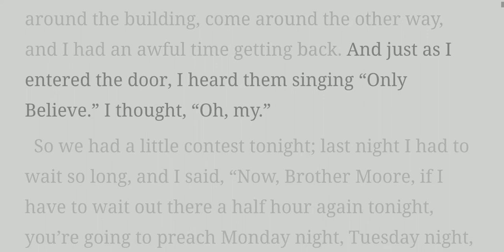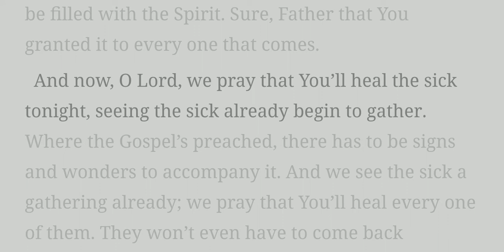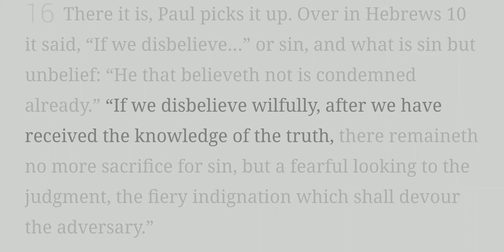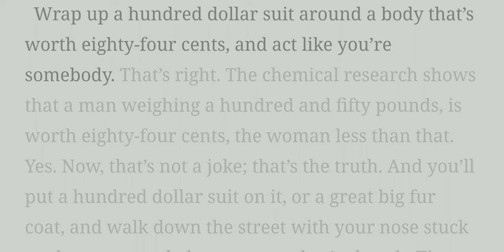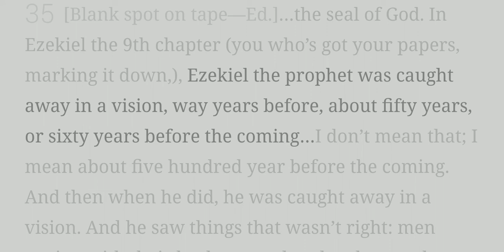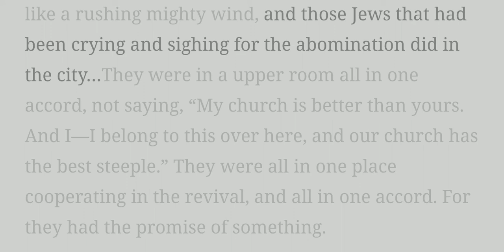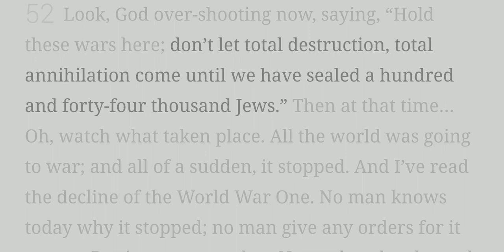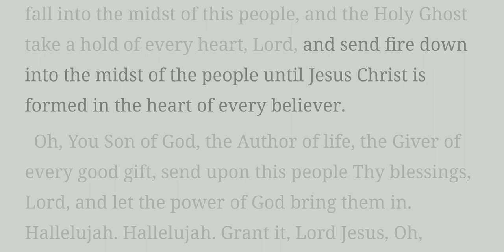THE SEAL OF THE CHRIST (1955-03-12) | WMB